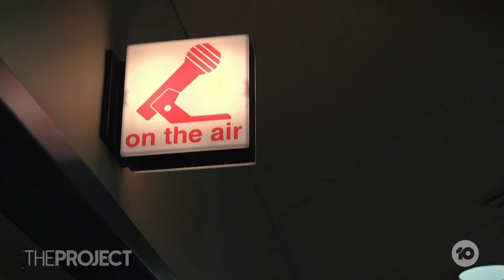Kyle And Jackie O Show Shocks Melbourne On First Day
The Kyle and Jackie O Show has dominated Sydney airwaves for nearly two decades, but now they have launched in Melbourne, so will the Victorian capital fall in love, or will they get offended and switch off?